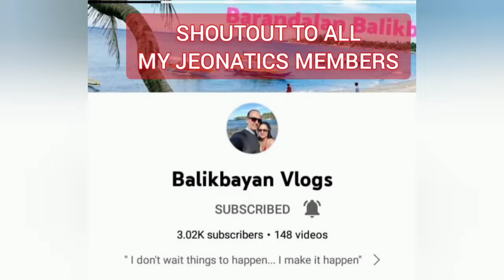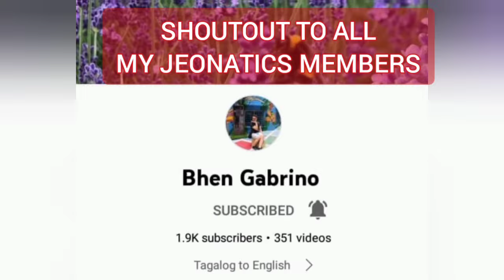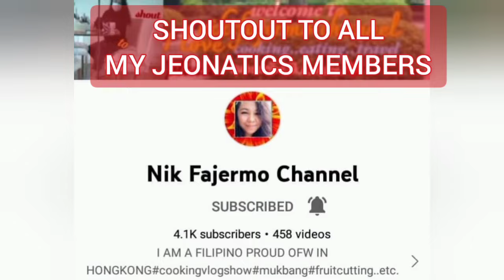jadeplant pilea Altellery tropical jade plant na kakaibang hlaman